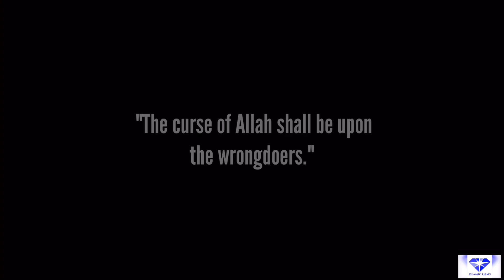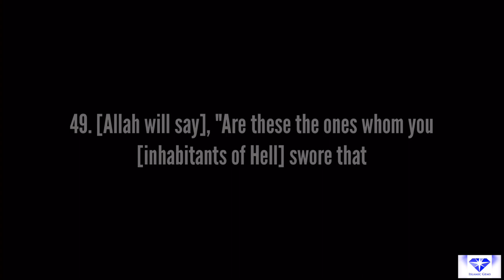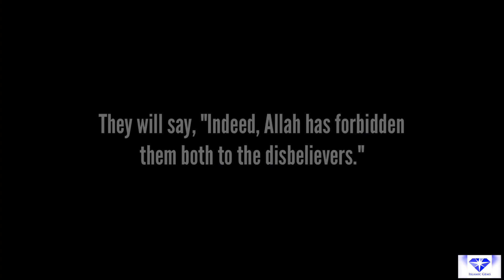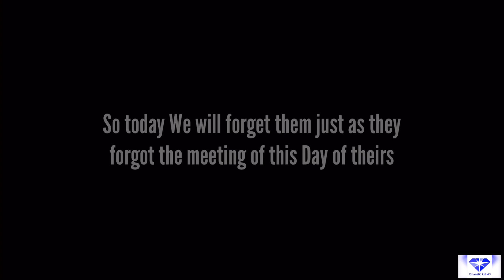Surah Al A'raf (42-52) By Salman al utaybi